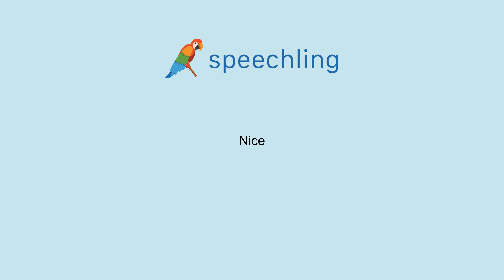How to say "Nice"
Male Voice:
Nice

Female Voice:
Nice